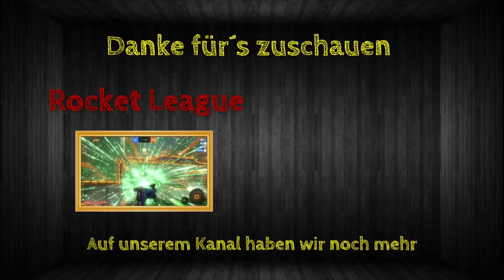Rainbow Best Moments [#095] - Operation Grim Sky